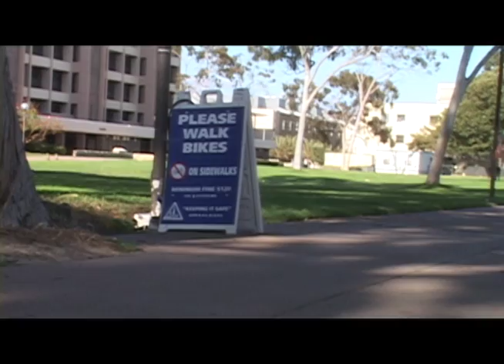UCSB FLMST 104NM - TRUE LIFE: IM A BLADER